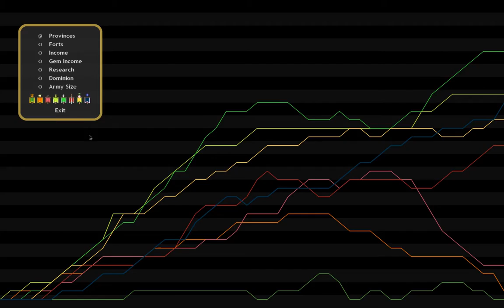Dominions 4 R'lyeh part 19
Here we move onto the last two Marignon Territories ,outside of their capital, and start counter attacking Midgard to show why it was a bad idea to attack us.